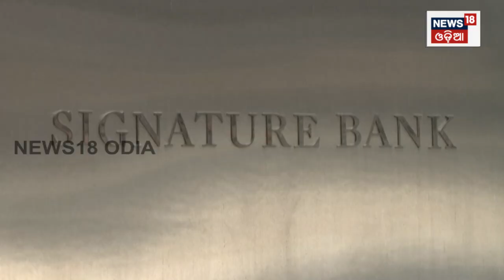Silicon Vally Bank| Signature Bank| ବୁଡ଼ିଗଲା ଆମେରିକାର ଦୁଇଟି ବ୍ୟାଙ୍କ, କଣ ରହିବ ଆର୍ଥିକ ସ୍ଥିତି|Odia News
Will the status of 2008 be created again? Will the world see a severe financial crisis? Because after the collapse of two major American banks, the world economy is now affected. After Silicon Valley Bank, Signature Bank has sunk. While the IT and financial sectors are the most affected, other sectors are not faring well. So why did these two banks sink? Where is the error...